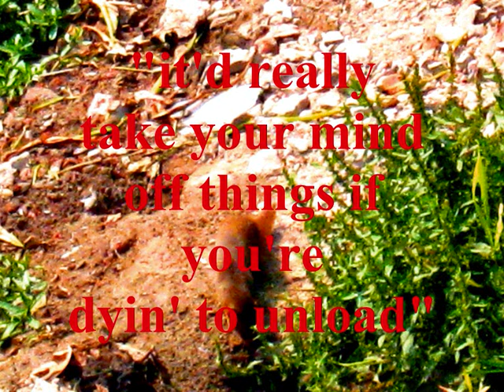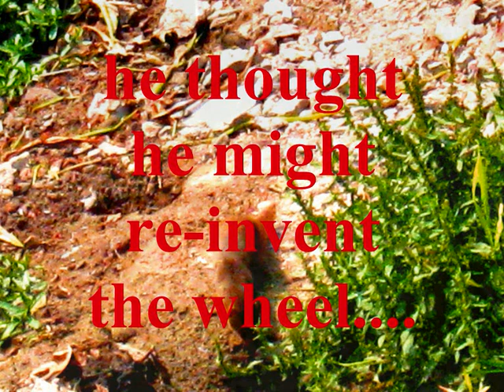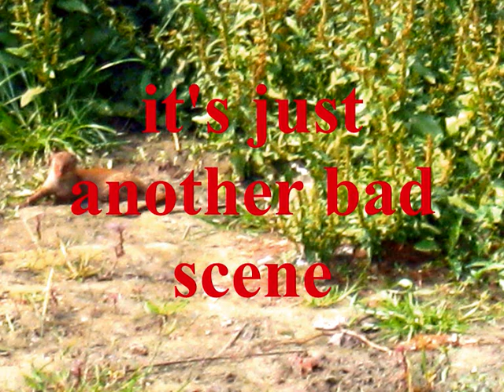MARK GILLESPIE - 'BAD SCENE' - ONLY HUMAN - 1980_0002.wmv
BAD SCENE is the 8th track on the 1980 debut album ONLY HUMAN by Australian musician MARK GILLESPIE.
The video features photos by MARK GILLESPIE of a mongoose on the loose in Dhaka.
A surreal, absurdist take on reality.
All songs on the albums ONLY HUMAN, SWEET NOTHING and FLAME are now available on YOUTUBE.